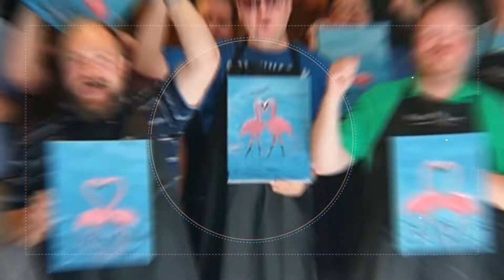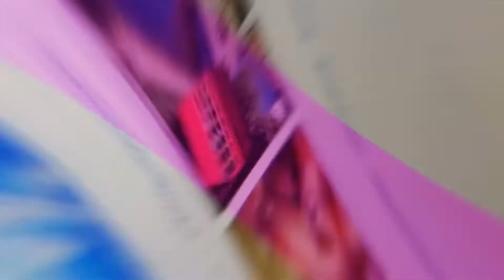Polttarit - 50 ideaa ja ohjelmaa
Polttarit ideoita, oihjelmaa ja vinkkejä. Tuottaako ideointi tuskaa?

Jotain hauskaa ja kaikille sopivaa pitäisi keksiä? Rajoittaako budjetti ideoitasi? Vai hukutko Googlen syövereihin?

Ei hätää. Autan sinua järjestämään ryhmällesi / budjetillesi sopivat polttarit.

Alapuolella linkki, josta pääset katsomaan 50 ideaa polttareihin / virkistyspäiviin / pikkujouluihin.